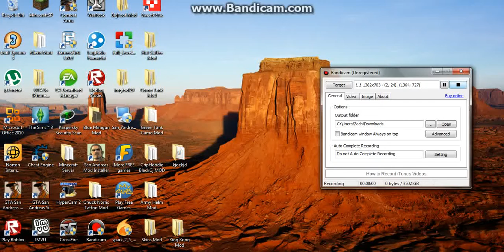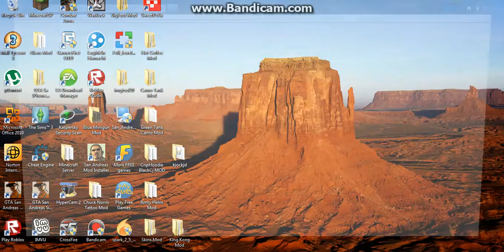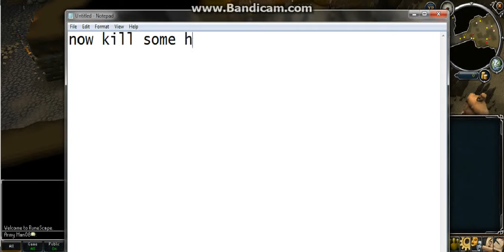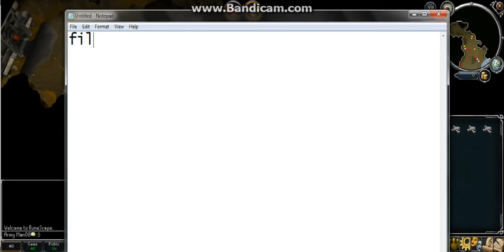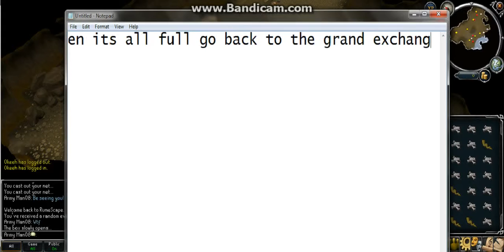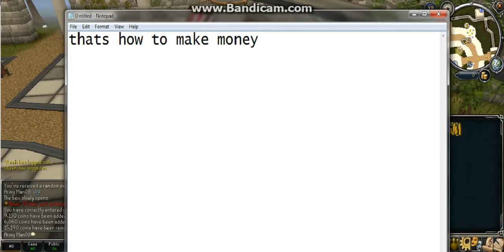Runescape How To Make Money (Easy) No MemberShip Required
Runescape This is how to make easy money on runescape just fight some hill giants you need brass key. justkill hill giants and pick up big bones each big bones is worth 400 and if you see limp roots pick them up they're worth around 1000.